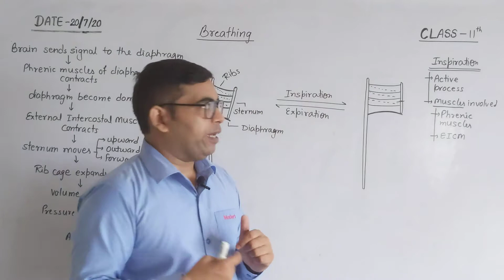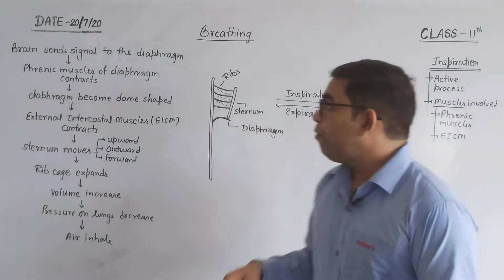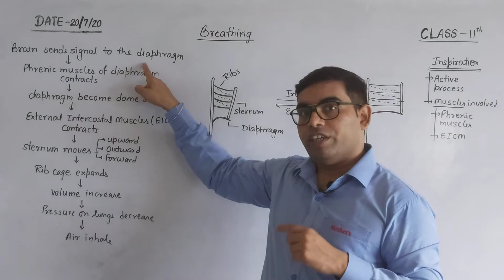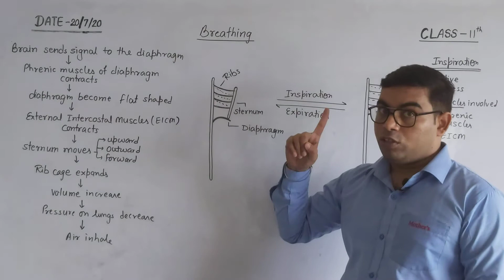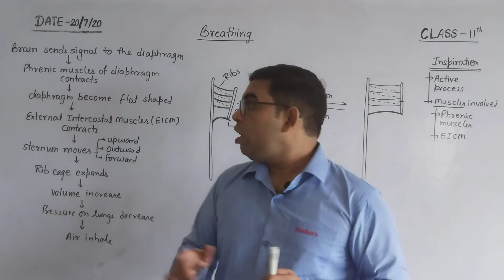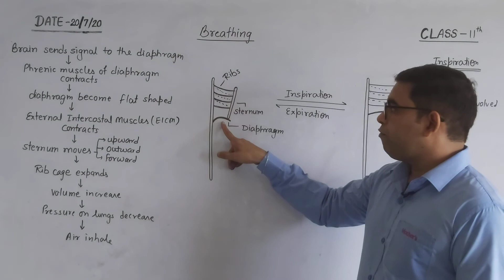Class-11 Breathing And Exchange Of Gases (Part-6)